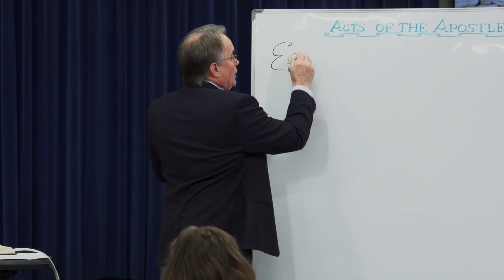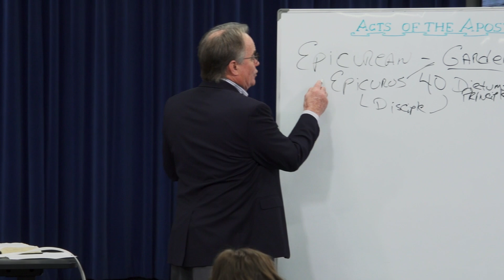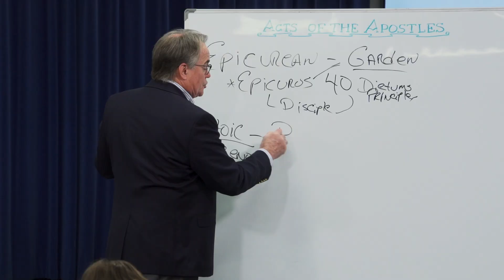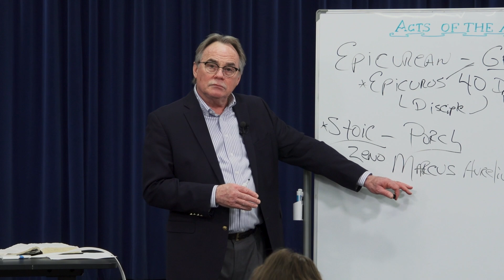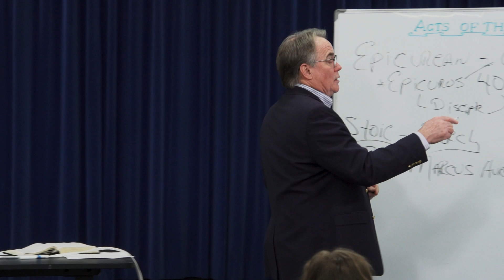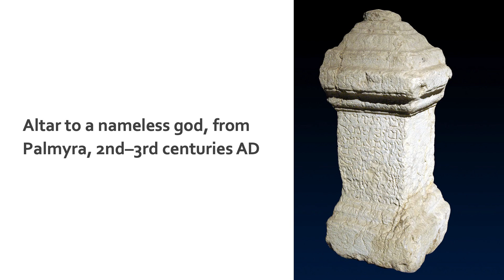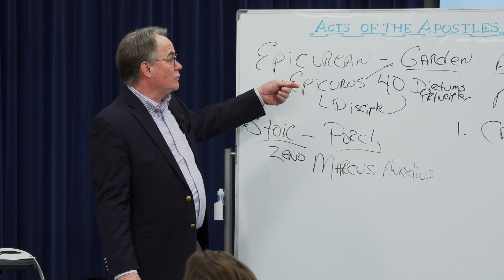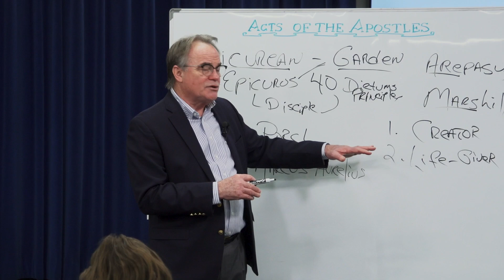Acts of the Apostles: 32 - Acts 17:19-25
In this class we will discuss Acts 17:19-25 and continue looking at Paul's interactions with the Epicurean and Stoic philosophers in Athens.

Watch all of the Acts of the Apostles classes and download handouts
Recorded: March 8, 2023
Instructor: Darris McNeely